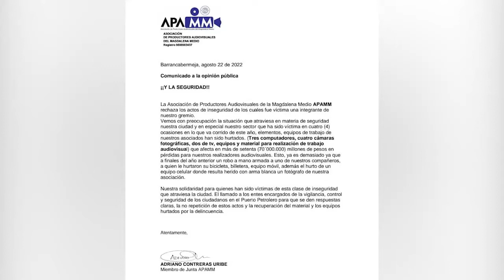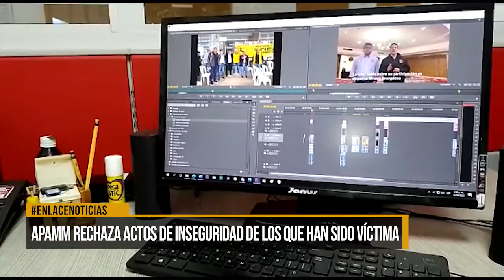APAMM rechaza actos de inseguridad de los que han sido víctima